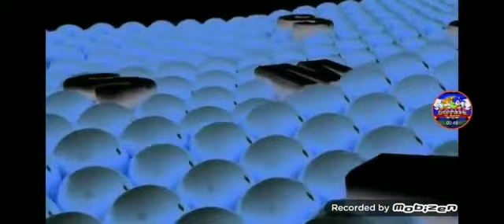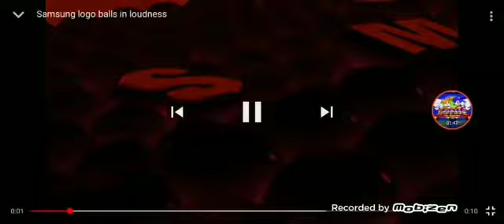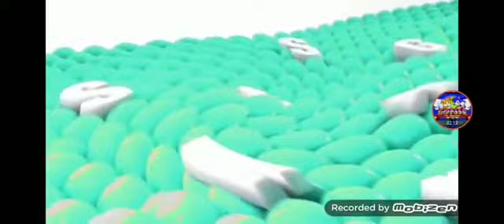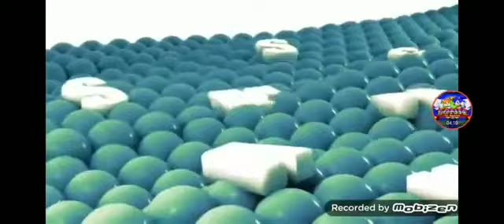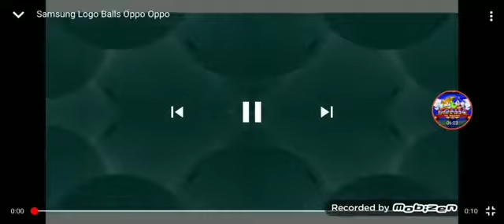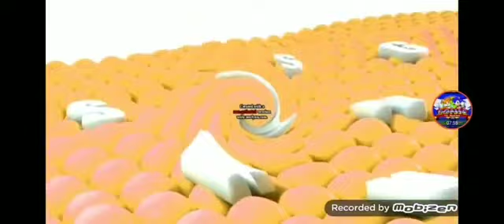Samsung Logo Balls Reverse Reversed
Rrrr